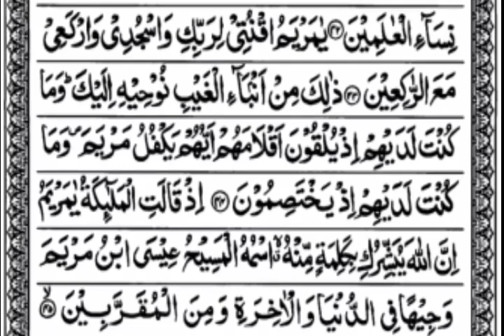Beautiful voice Surah Al-Imran